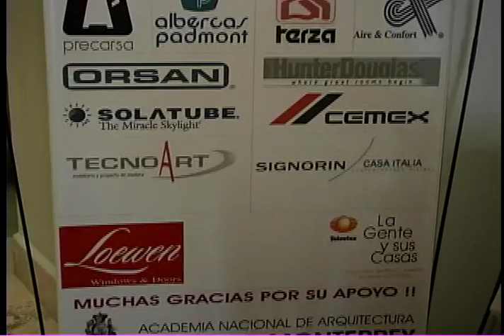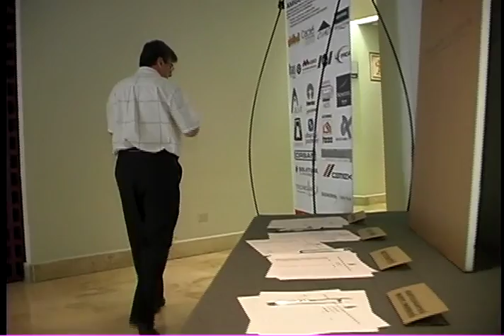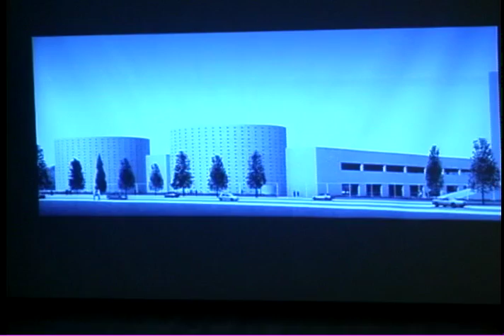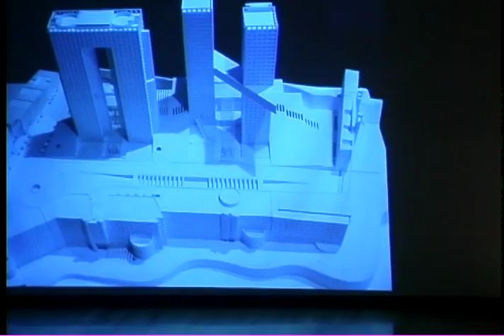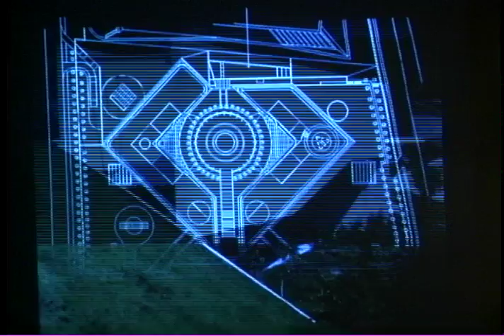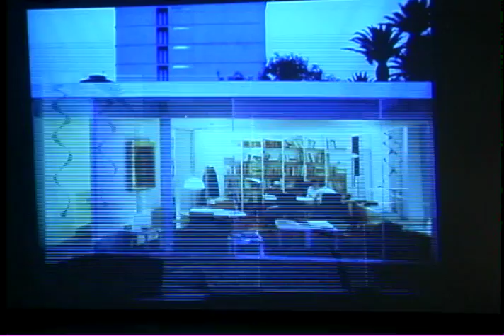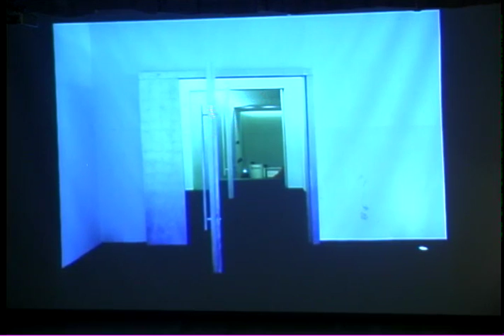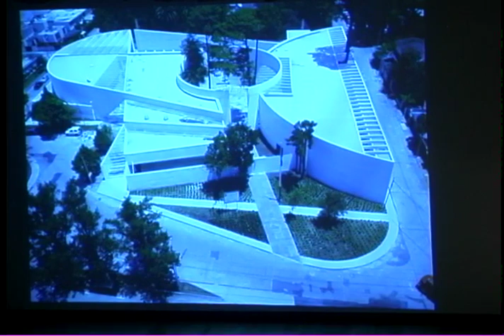Sesión 111 - "Su obra" por el Arquitecto J. Francisco Serrano Cacho